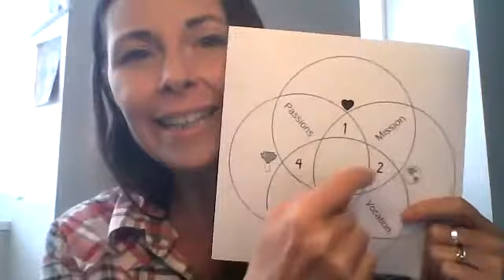IKIGAÏ 2/11 - L'endroit qui te montre avec quoi créer tes ressources financières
IKIGAÏ - Vidéo 2/11 - Série pour découvrir les trésors d'informations dont recèle un ikigaï.

Prochaine MASTERCLASS offerte pour vivre vos transition au rythme des saisons